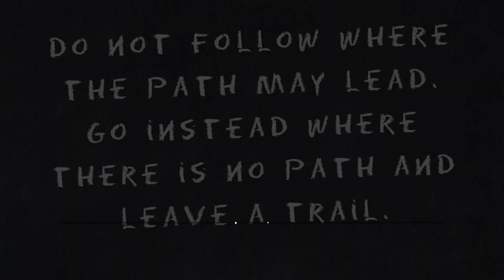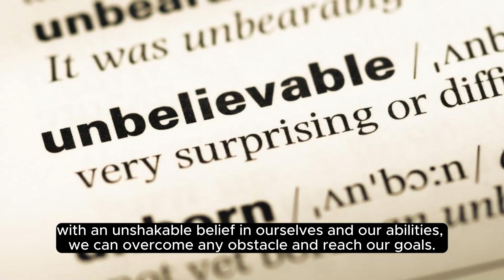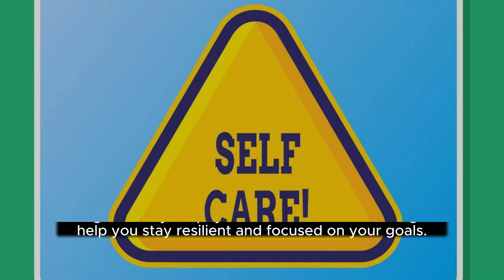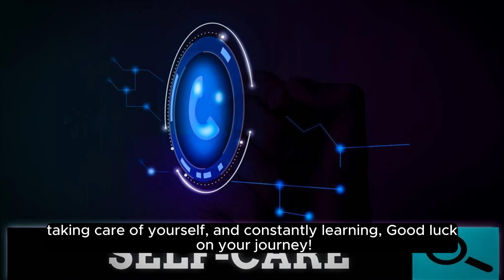Unshakable: Your time is yet to come - Motivational story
In this motivational story, you'll learn the power of perseverance and determination as one man overcomes adversity to achieve his dreams. Let this story inspire and motivate you to keep pushing towards your goals, knowing that your time is yet to come!